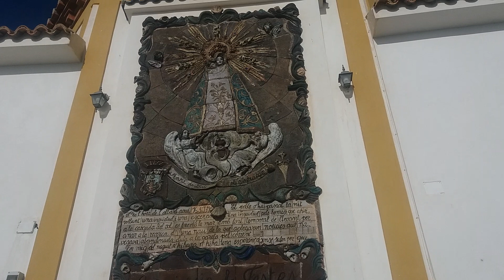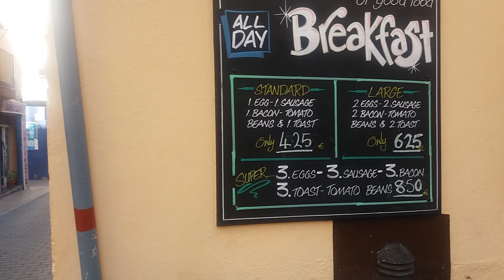Benidorm Wednesday 24 January 2018. From the Mirador through Old Town streets.